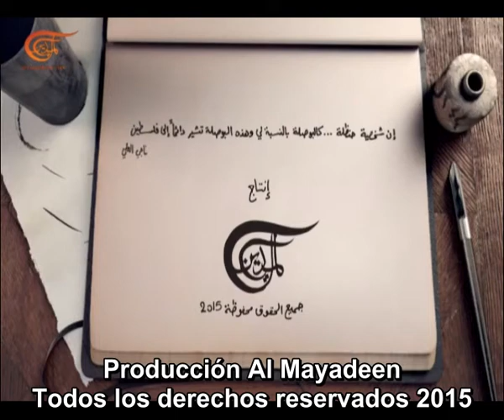Handala | Piedras contra Israel | 2015-07-23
Piedras contra Israel

Handala